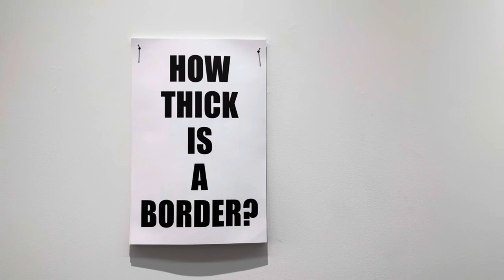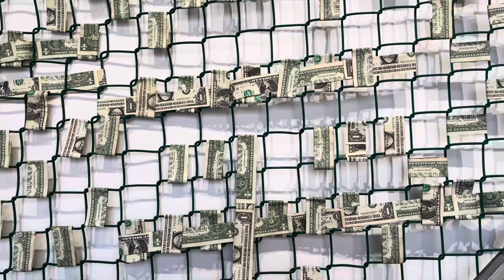KATES-FERRI PROJECTS ABRONS ARTS CENTER CURATORIAL AIRSPACE: HOLDING CURATOR ANNA KHIMASIA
In response to Abrons Arts Center’s 2024 curatorial theme of sanctuary, this exhibition brings together work that considers those for whom sanctuary is not always in view: displaced, undocumented, and marginalized communities. This state of limbo is precarious; it is a state of vulnerability in which notions of sanctuary, safety, and care are always already uncertain and perhaps impossible.

The title, Holding encapsulates movements of pushing and pulling, keeping and sustaining. To hold is to offer comfort and care, carry something close or keep someone near; simultaneously, to hold is to contain and detain, calling to mind a holding cell or a barrier.

This exhibition holds space to share the weight of the realities of our world. It is a space for reimagining subjecthood, identity and notions of belonging. Artists on view Alina Bliumis, Oji Haynes, Giancarlo Norese Kambui Olujimi, Nyugen E. Smith, Guillermo Trejo, Arleene Correa Valencia

About the Curator:
Anna Khimasia is an independent curator and educator. Often working collaboratively, her curatorial projects focus on under-represented bodies and voices, interrogating the politics of space, race and gender. Recent curatorial projects include Drawing on Our History (Carleton University Art Gallery); C’est du Gâteau/Piece of Cake (Arts image);Through the Looking Glass and Afternoon Tea for PERF (AXENÉO7); and Live in Palestine (AXENÉO7, A Space Gallery and Montréal, arts interculturels). This year Anna co-founded International Arrivals, a NYFA-sponsored project, supporting artists from countries in conflict. She currently teaches courses on contemporary art and performance at both UCLA and Rutgers.